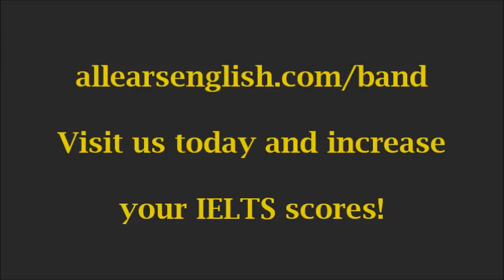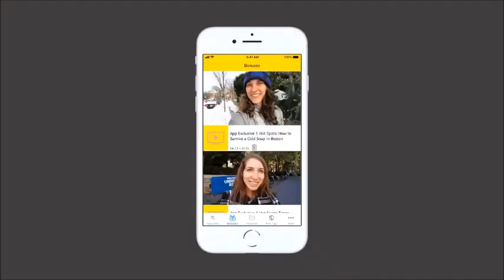Too Busy for IELTS? Come to our Webclass!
Today you’ll know how to sign up for our July webclass for busy adults preparing for IELTS.

There’s no doubt- preparing for IELTS can seem like a full-time job.

However, as a busy adult, you don’t have enough spare time to spend hours and hours studying.

Good news! You can use the little time you have in very effective ways that will increase your IELTS score.

In our July webclass, How to Increase Your Score This Weekend (Study Plans for Busy Adults), you’ll get resources and activities for all four skills.

With only a couple hours a day, you can improve your overall English, and get the IELTS-skills practice you need for the exam.

Of course, you can also use this plan during the week, as well!